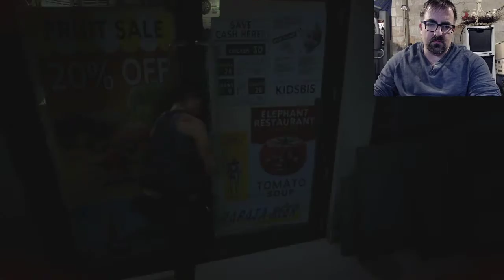RESIDENT EVIL 3 RACOON CITY GAMEPLAY DEMO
Comment and like this video if you want to see more RE3. If you loved the RE2 playthrough, this one looks amazing as well. Let me know what games you would like to see me play and while you're waiting for RE3 to come out, check out some of my other videos!!

My current Desktop PC specs:
Video Card: NVIDIA GeForce GTX 970
Case: NZXT Guardian 921 RB ATX Mid Tower Case
Power Supply: Corsair Builder 500W 80+ Bronze Certified ATX Power Supply
Operating System: Microsoft Windows 10.1

Laptop:
Summary
  Operating System
   Windows 10 Home 64-bit
  CPU
  RAM
   16.0GB Dual-Channel Unknown @ 1197MHz (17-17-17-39)
  Motherboard
   Alienware Alienware 15 R3 (U3E1)
  Graphics
   4095MB NVIDIA GeForce GTX 1070 (Dell)
   ForceWare version: 398.36
   SLI Disabled
  Storage
   119GB LITEON CV3-8D128-11 SATA 128GB (SATA (SSD))
   931GB Hitachi HGST HTS721010A9E630 (SATA )